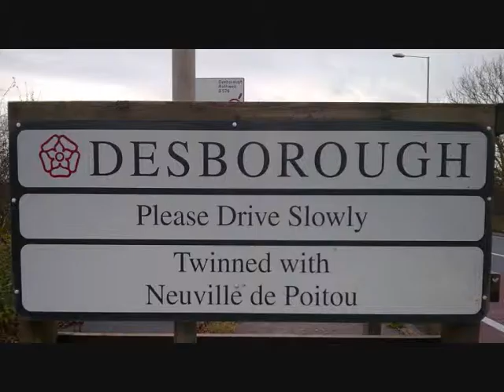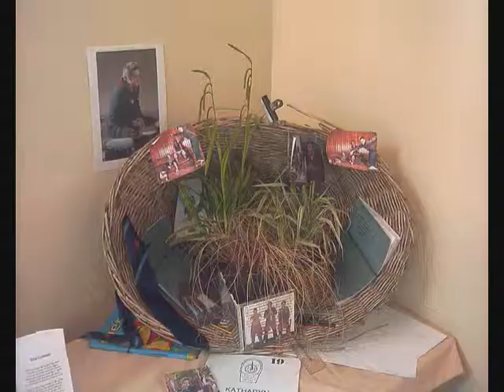WDW Twinning Video for Desborough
We didn't win ;-(